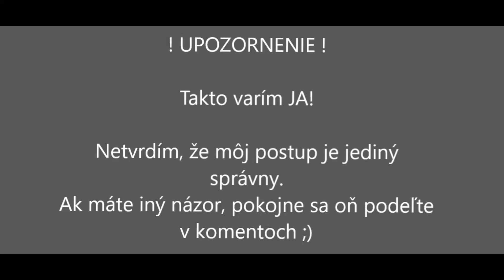TOZD: Dnes som varila: Kuracie pečienky podľa Peťa - recept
Ak by ste chceli takú obyčajnú žienku domácu ( a maminu dvoch malých detí na materskej dovolenke) podporiť v kreatívnej tvorbe, môžete tak urobiť tu ♥️:

Na prípravu receptu Kuracie pečienky podľa Peťa ( na 2 porcie):

250 g kuracích pečienok
1 stredne veľkú cibuľu
80 g slaniny
1 čajovú lyžičku oleja
300 ml vody
200 ml mlieka
1 polievkovú lyžicu hladkej múky
pol čajovej lyžičky soli (alebo podľa chuti)

Postup prípravy:
Umyté a osušené pečienky očistíme a pokrájame na menšie kúsky. Na drobno pokrájame cibuľu, a slaninu na kocky.
Potom v hlbšej panvici slaninu opečieme, ak pustí málo tuku, môžeme pridať trochu oleja. Potom pridáme cibuľu a orestujeme. Nakoniec pridáme pečienky, necháme ich zatiahnuť, podlejeme vodou, privedieme ku varu a zakryté pod pokrievkou pri miernej teplote varíme asi 10 minút. Nakoniec zahustíme múkou zmiešanou v mlieku, necháme ešte prevrieť a dochutíme soľou.